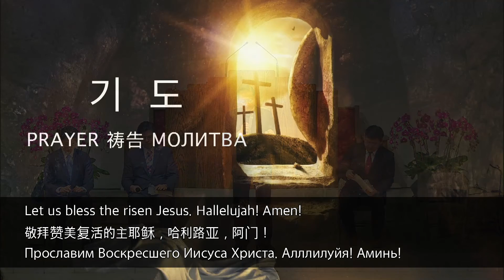KAPCQ 20202년 부활의 주님을 환영하는 새벽예배 - 새로운 시작, 새로운 희망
KAPCQ 2020년
부활의 주님을 환영하는 새벽예배
Easter Morning Service

새로운 시작, 새로운 희망
A New Beginning, A New Hope

John 20:1

김도현 목사
첸위지 목사
송요한 목사
김성국 담임목사